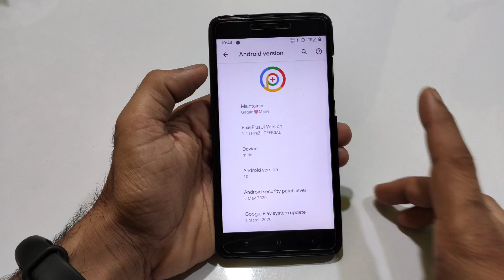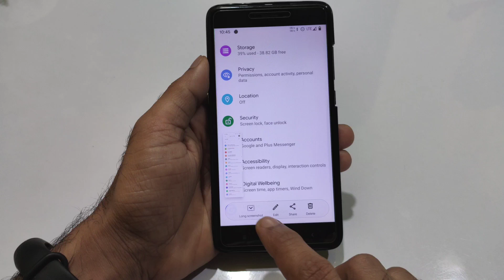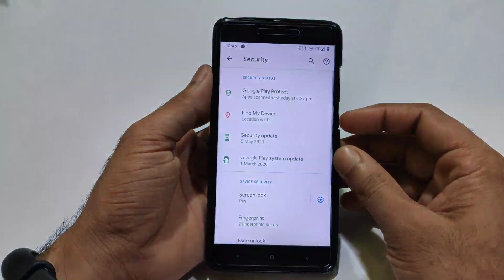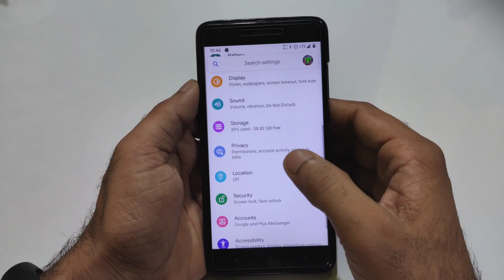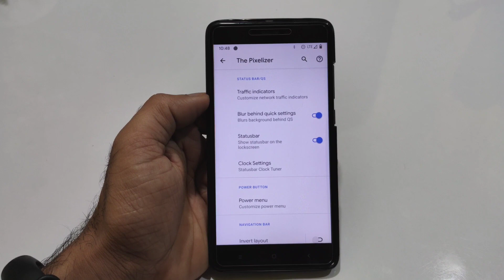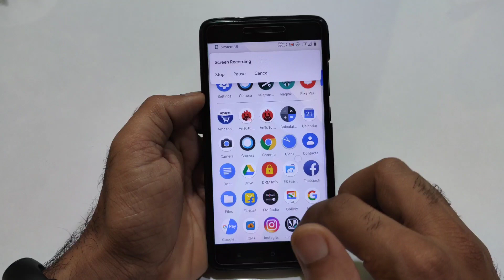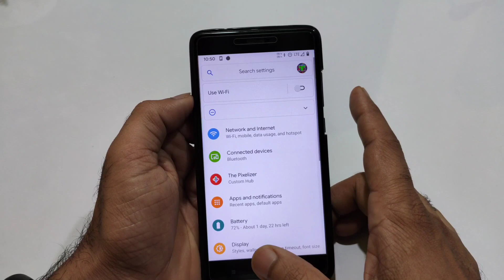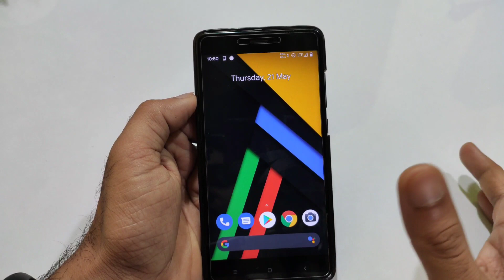Download PixelPlus Ui on Redmi Note 4 Review | Boosted Performance, Kernel 4.9, Pixel Plus Ui Review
👇  DOWNLOAD LINK 👇
PixelPlus Ui (19/05/20)
credit:-@TheCynicalDev